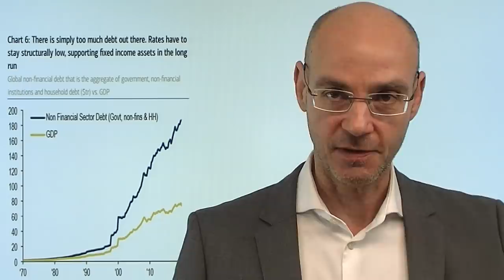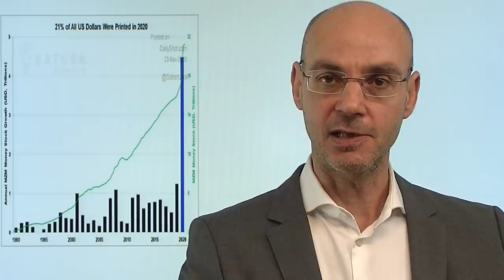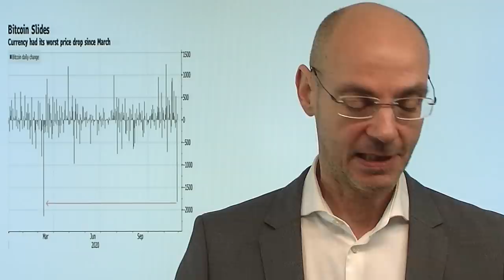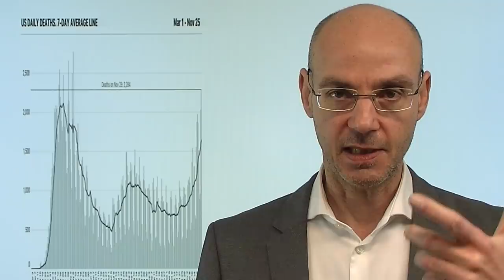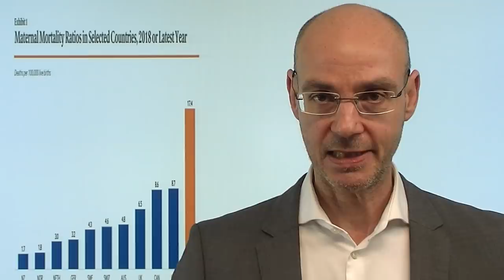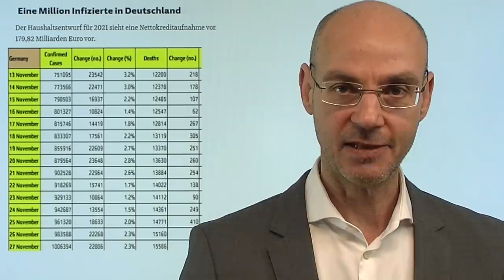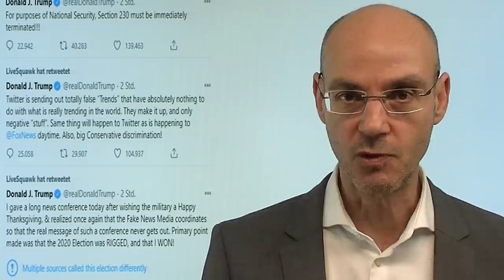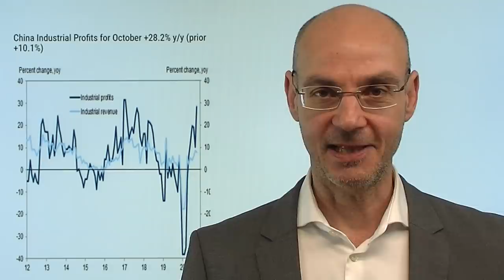Der Chart, der die Welt erklärt! Videoausblick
Die Aktienmärkte gestern am US-Feiertag erwartungsgemäß uninspiriert - auch heute ist durch den verkürzten Handel in den USA am Black Friday nicht viel zu erwarten. Aber übergeordnet gilt: es gibt einen Chart, der die ganze (Wirtschafts-)Welt erklärt: dieser Chart zeigt, dass seit den 1980er-Jahren die Schulden schneller wachsen als die Wirtschaft! Und dieser Trend explodiert seit der Finanzkrise geradezu, die Coronakrise wiederum bringt dann die nächste Eskalationsstufe in Sachen Schulden und Geld drucken. Die Notenbanken versuchen mit ihrem Liquiditäts-Exzess diese Verschuldungs-Spirale und damit die Wohlstandsillusion am laufen zu halten - die Aktienmärkte und die Anleihemärkte spiegeln diesen Exzess geradezu beispielhaft wider!